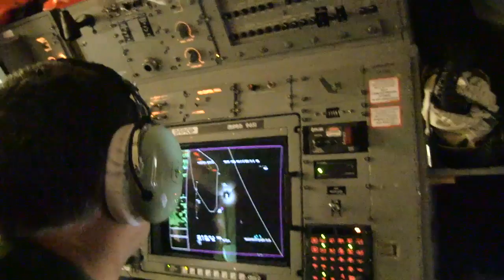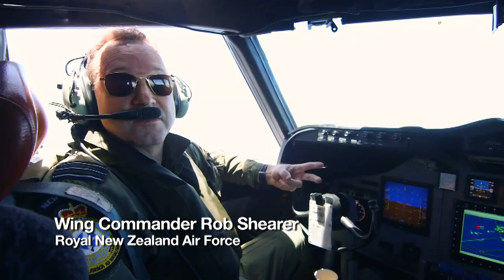Saving Our Fisheries, Protecting Our Oceans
More than 4.5 million tons of tuna are caught each year as part of a $5 billion industry that is an economic lifeline for Pacific island countries. But for how much longer?

The race is on to see if technology can also help save a commodity that is a way of life for so many. Harvest rates have been increasing dramatically over the last decade, placing pressure on a resource that is vital as a food source and an important means of livelihood.

Technology is but one part of the tuna picture. UNDP and the Global Environment Facility (GEF) continue to make significant investments to improve fisheries management.

"Overfishing is just one of several challenges to long-term sustainability of the global ocean," says Andrew Hudson, UNDP's Oceans Management expert. "Other threats include pollution, invasive aquatic species, habitat loss, and ocean acidification due to the build up of fossil fuel carbon dioxide in the oceans.   UNDP is working on each of these issues at multiple levels with many partners as part of a global effort to restore and protect ocean resources," he says.

"Perhaps nowhere else on earth are fisheries more important to the food security and livelihoods of a region than in the Pacific Islands.  For over 15 years, UNDP has been supporting efforts by the 14 Pacific Island countries to sustainably manage these resources vital to the social and economic development of the island communities", says Haoliang Xu, UNDP Director for Asia and the Pacific.